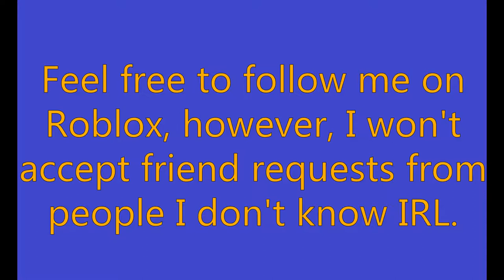Channel Trailer | ThomasRBX (Outdated)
OTDATED

Channel trailer for 'ThomasRBX' and 'ThomasRBX Live'.

If you haven't done so yet, please press the red 'Subscribe' button, share with your friends (if you have any) and hit (don't literally) the like button to make it blue! I really appreciate every subscriber and like on every video, it seriously means a lot to me, even if I have 100 Million Subscribers.

If you would like to follow me on Roblox, you can click on the link below, however, I won't accept friend requests from people I don't know.